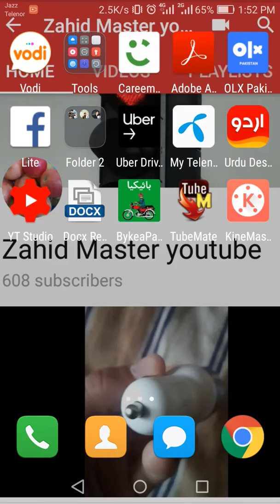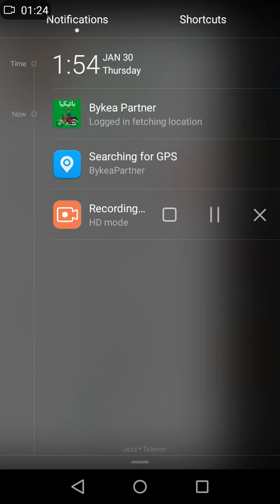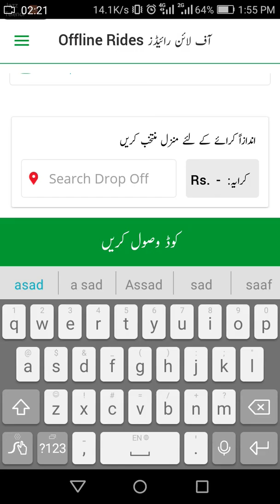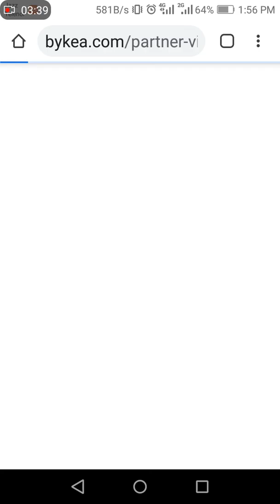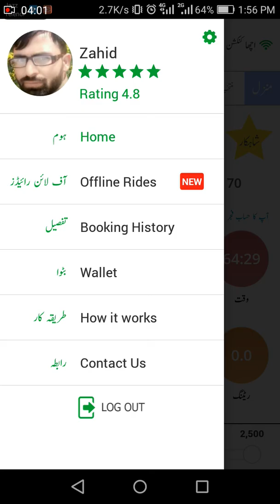How to use bykea partner app | Zahid Master YouTube